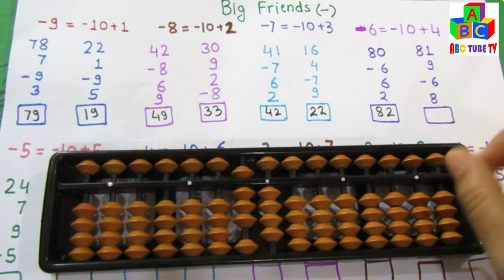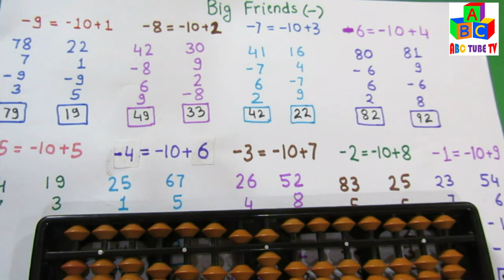ABACUS (PART 12)BIG FRIEND (-) FORMULAE PRACTICE EXERCISES - BIG FRIEND SUBTRACTION CONCEPT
ABACUS BIG FRIEND (-) FORMULAE PRACTICE EXERCISES - BIG FRIEND SUBTRACTION CONCEPT
After understanding the Small Friend concept, the next step in Abacus course is to understand use of Big Friend concept. In this video, I have explained the situations in which Big Friend Subtraction concept is used. Big Friend concept is applicable for all digits from 1 to 9.
abacus tutorial,abacus for kids,finger math